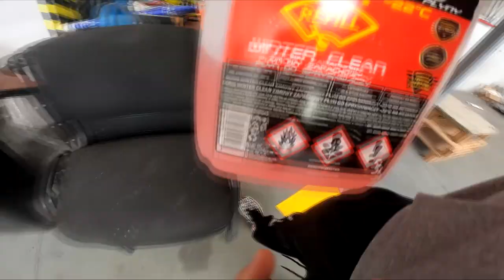KRAKSA MIKOŁAJA -13 LATEK NA ZAWODACH !!!